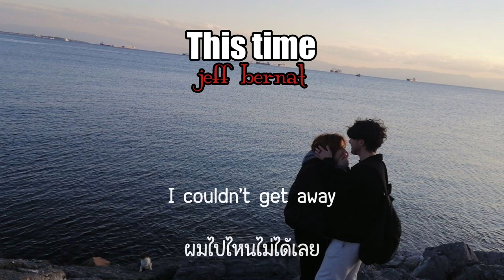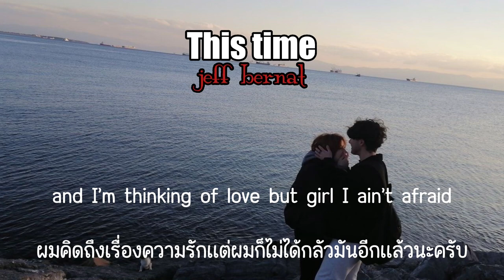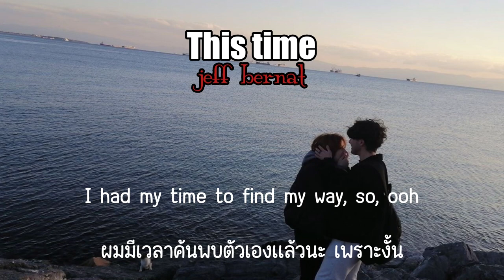[THAISUB] this time — jeff bernat | แปลไทย